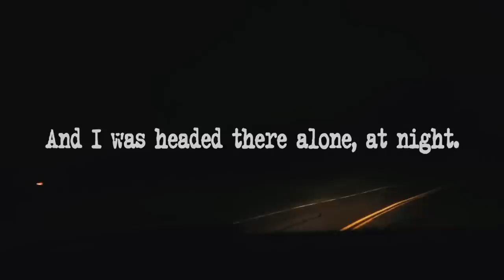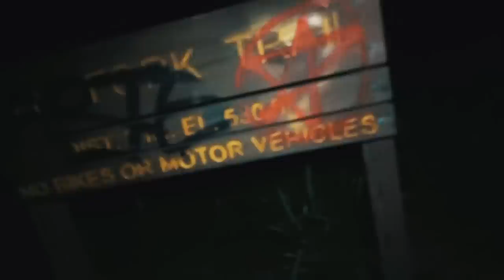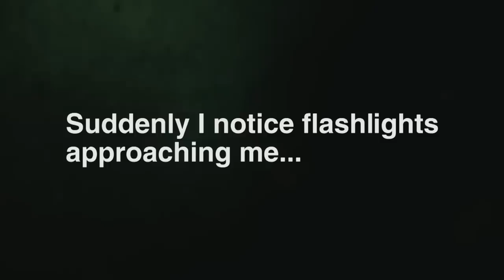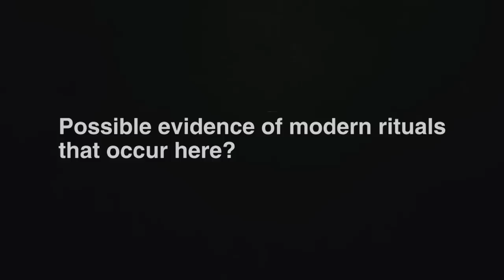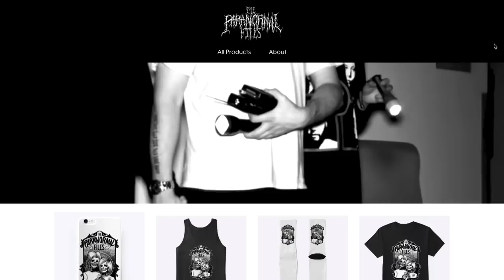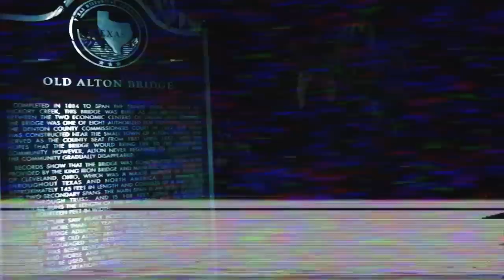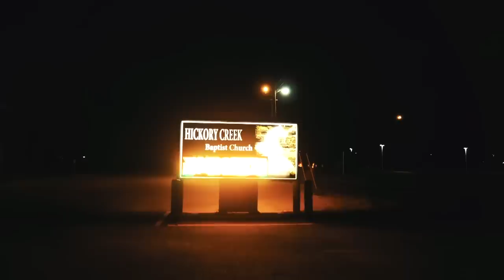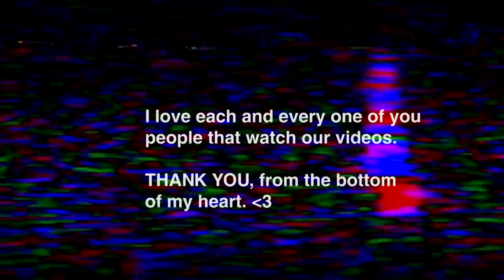Alone At The "Demonic" Goatman's Bridge At Night | THE PARANORMAL FILES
👻 I can't believe I returned to the "most haunted bridge" in Texas (and possibly America) by myself, alone, at night!! Did I capture any paranormal activity that night on camera? Was I attacked? Did the Goatman confirm that the bridge is now called Shane's Bridge? 👻

Listen to my wife, Courtney's, and I new podcast on Apple & Spotify, "Murder in America":